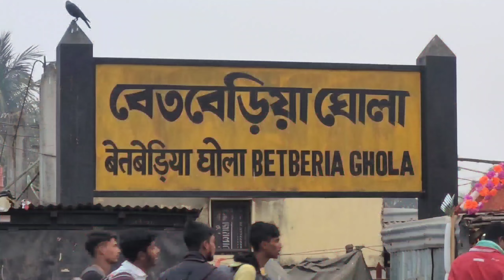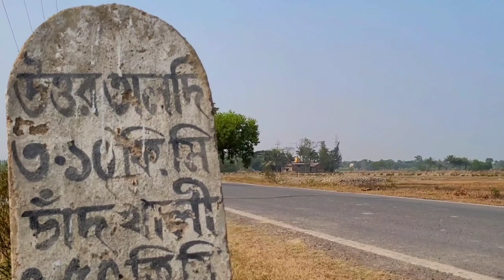ক্যানিং এর সরস্বতী পুজো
ক্যানিংয়ের সরস্বতী পুজো সবথেকে বেশি ভিড় হলো এবার